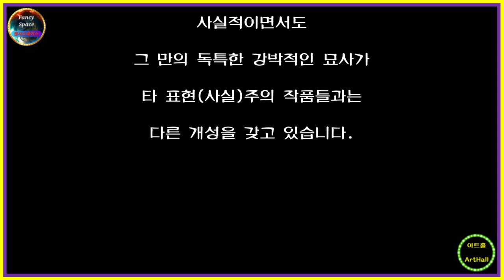⭕ 힐링아트 ↪️ 이광규531 🎯 프로이트 🔊 Lucian Freud 🔔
[ 루시안 프로이트 ]
Lucian Freud

1922년 12월 8일 독일 출생
2011년 7월 20일 사망
심리학자 지그문트 프로이트의 손자인
루시안 프로이트는
주로 인물화와 초상화를 그려왔는데,
사실적이면서도
그 만의 독특한 강박적인 묘사가
타 표현(사실)주의 작품들과는
다른 개성을 갖고 있습니다.

⭕ Since 05.01.05

🔸️ Real Estate Channel : Sales and lease information regarding all real estate

🔊 힐링채널 : 투어 + 아트 + 뮤직
🔸️ Healing Channel : Tour + Art + Music

🔊 라이프채널 : 에세이 + 인터뷰 + 코멘트